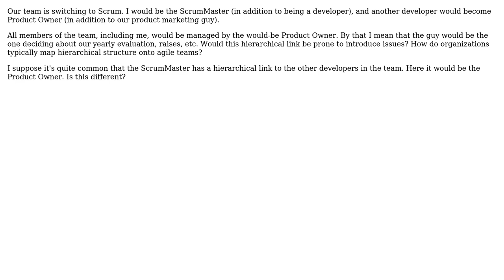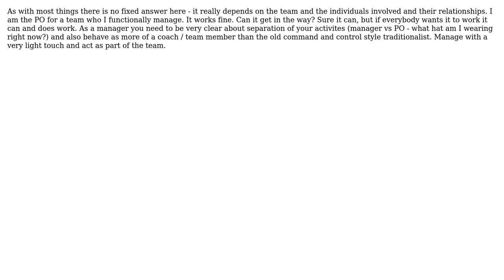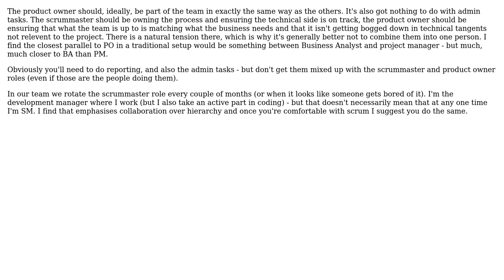Software Engineering: Can the ScrumMaster and other team members be managed by the Product Owner?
With thanks & praise to God, and with thanks to the many people who have made this project possible! | Content (except music & images) licensed under CC BY-SA | Music | Images & others | With thanks to user Xavier Nodet user FinnNk and the Stack Exchange Network Trademarks are property of their respective owners. You are responsible for your own actions.